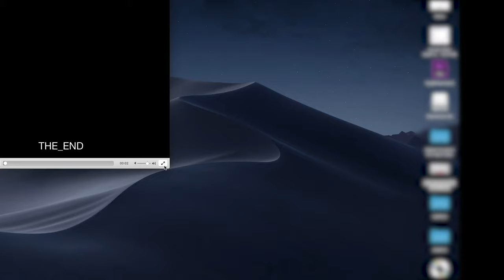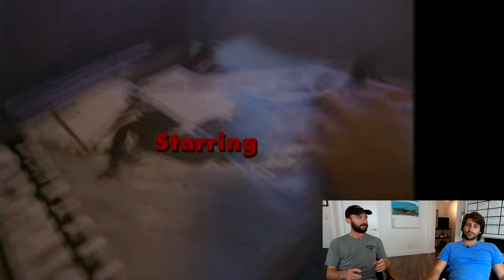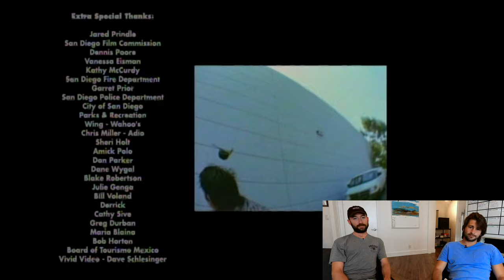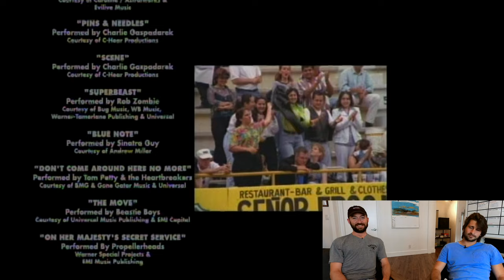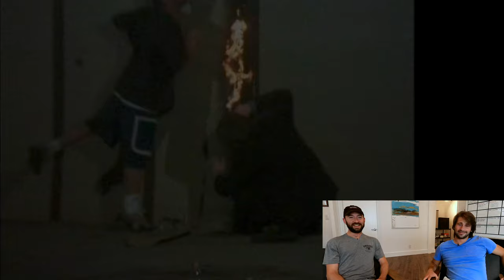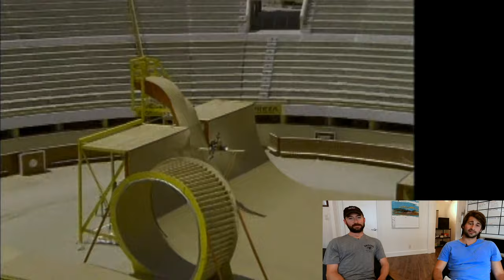Episode 46 - Birdhouse The End *REACTION* - Skaters Watch Skateboarding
At the height of skateboarding hype during the turn of the century you had Tony Hawk's Pro Skater, Tech Decks, the first 900 done at the X-Games, and Birdhouse - The End. This was shot entirely on film and cost over a million dollars to make. Everyone in this video is an absolute legend. May the next 50 years be blessed with a skate video even close to this in terms of antics and production value (or lack thereof).